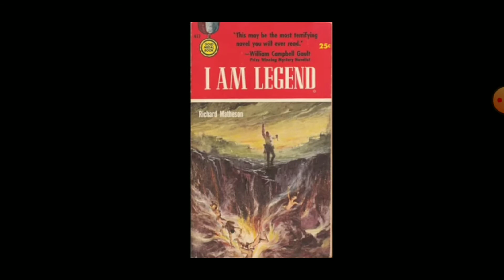History of zombie films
Sana po makatulong po ito sa inyo.
Na ma's ma appreciate ang mga penikula na may kinalaman sa zombies